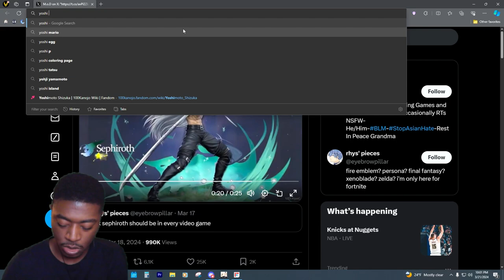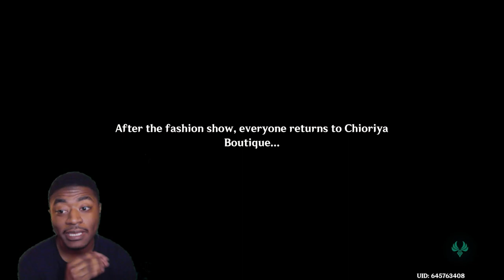Cutscenes and Highlights of Chiori Story Quest!